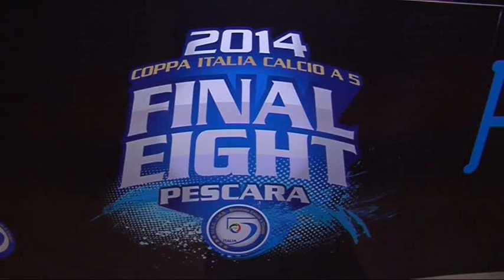FInal Eight Coppa Italia Serie A 2014 | Intervista all'Assessore Carlo Masci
Le parole dell'Assessore al Bilancio della Regione Abruzzo durante la finale della Coppa Italia